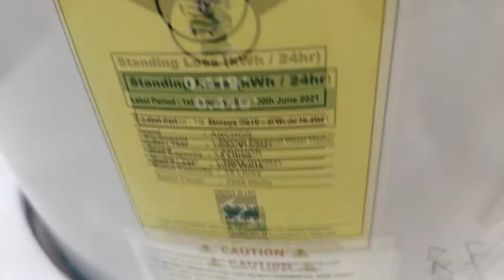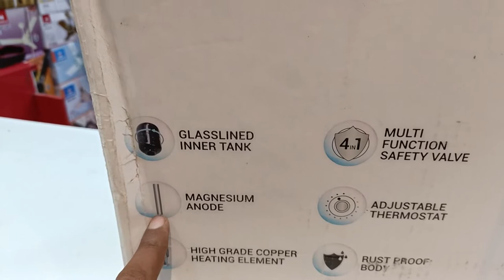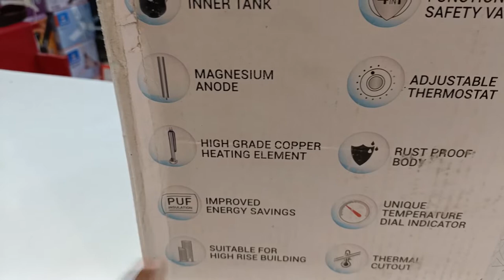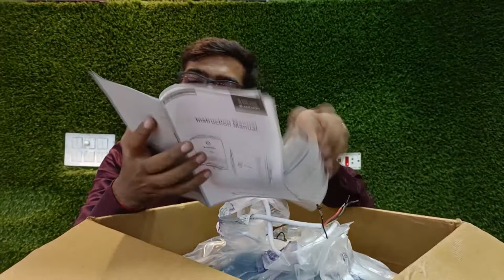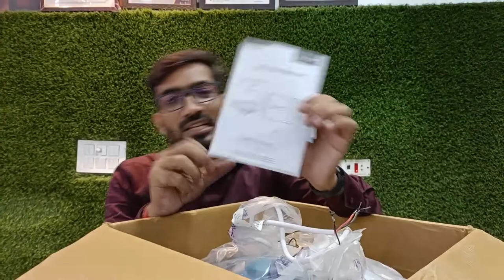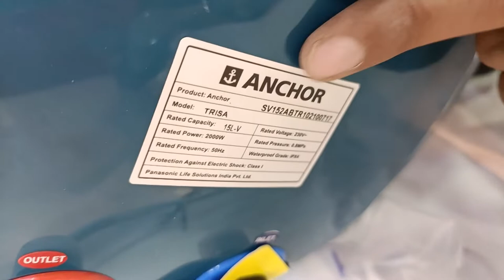ANCHOR TRISHA WATER HEATER II Water Heater II Geyser Anchor by Panasonic II Unboxing I Light Square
ANCHOR TRISHA 15 LTR WATER HEATER WITH FIVE STAR RATING
water heater price,
electric hot water heater,
gijar,
best water heater,
storage water heater,
small electric water heater,
smart water heater,
anchor water heater,
anchor trisha water heater,
panasonic water heater,
panasonic heater,
panasonic geyser,
anchor geyser,
panasonic water heater price,
panasonic geyser 15 ltr price,
anchor geyser price,
panasonic electric heater,
panasonic storage water heater,
anchor water geyser,